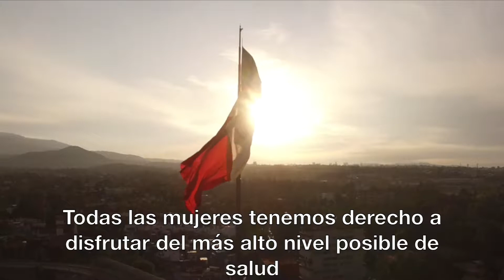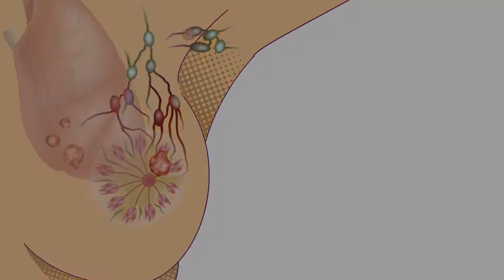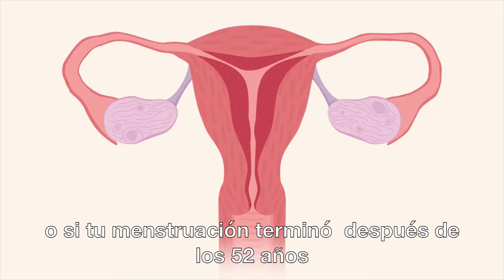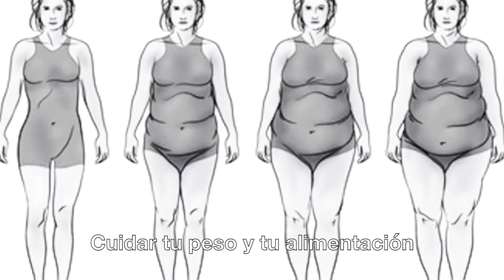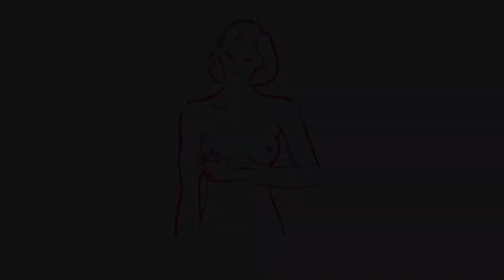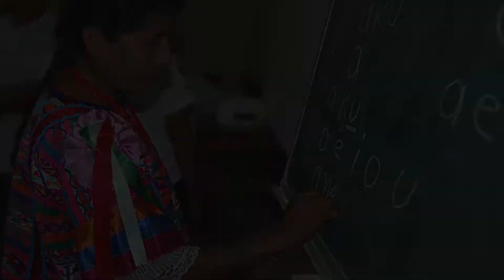¡Tu salud es lo más importante! Detectemos oportunamente el cáncer de mama.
Acércate a los servicios médicos para mantener un control adecuado de tu salud.